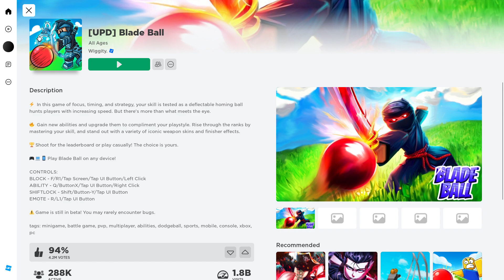Just playing some blade ball practice on pc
PLSSSSSS SUBBBBBBBBB